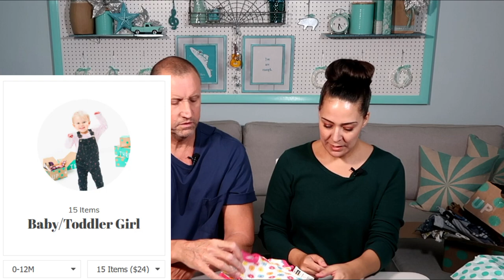ThredUp mystery reject boxes | Part 1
Time stamps:
2:53 Baby Boy
9:10 Baby Girl
13:24 Mixed Tops 2X
24:33 Mixed Clothing XS/S
31:31 DIY Jewelry, by the pound
42:48 Mixed Jewelry
55:50 Mixed Tops 0X
1:01:59 Mixed Clothing L
1:08:51 Gap & Old Navy M
1:15:53 DIY T-Shirts

💙 Want to support my husband and me in a small way and learn more about us?

💙 Please visit Crystal:
Poshmark: posh.mk/YJNWzkv7F0

💙 My FabFitFun link (I get a small credit towards my next box when you use this link):
I ordered TWELVE of the Winter 2019 boxes and will be unboxing those next week.